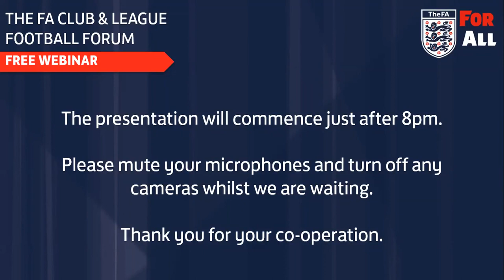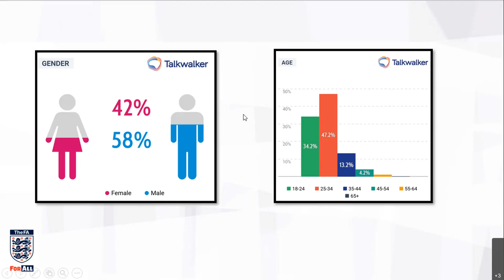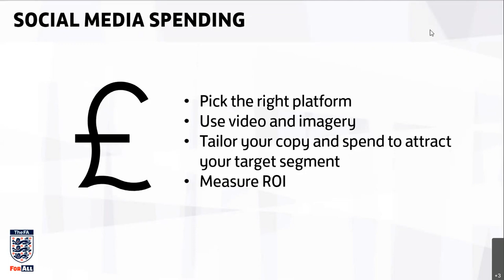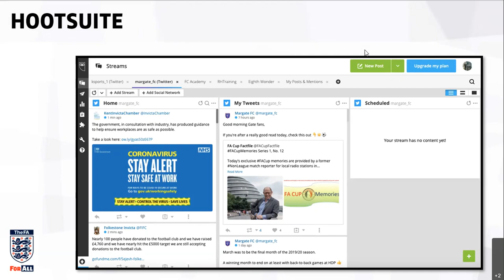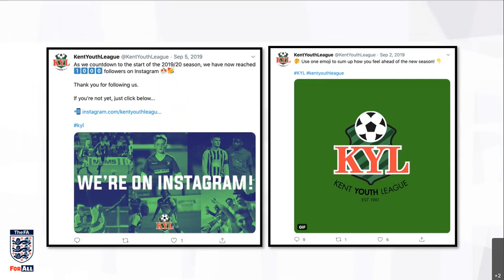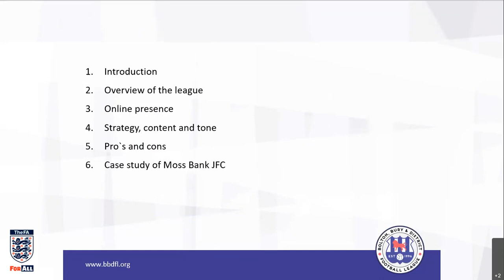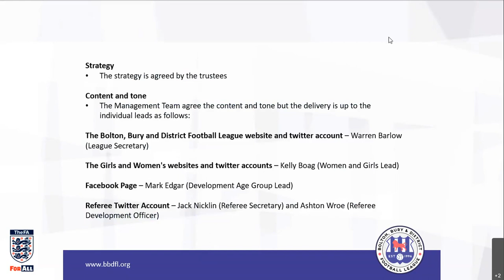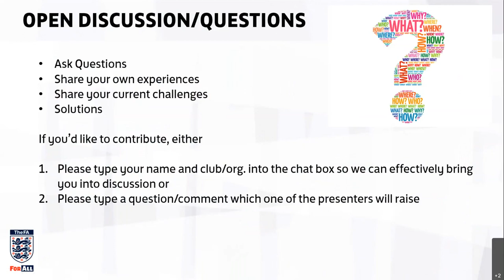The FA Club & League Forum How to use social media effectively 13 05 2020